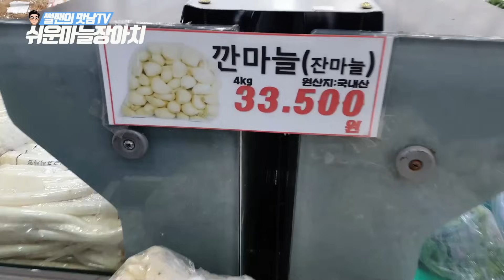일반인은 절대 알수없는 짜지않은 마늘장아치 업소용 짱아치 레시피(시작부터 무릎탁!!)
준비물
깐마늘(잔마늘) 4kg
진간장4컵
식초 3컵
설탕 3컵
정수기물 7컵

마늘을 물에 식초 1컵과 설탕 1컵을 넣고 하루간 재운다
그다음 위의 간장물을 만들어 붓는다